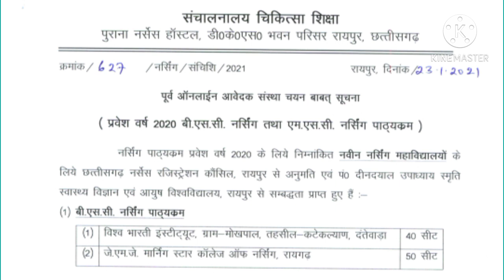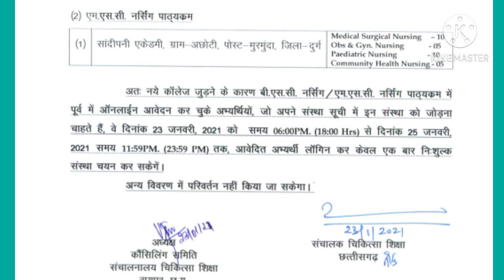Neet 2020 Urgent Notice🔥 3 New Colleges Are Added 120 Seats Are Increased😱